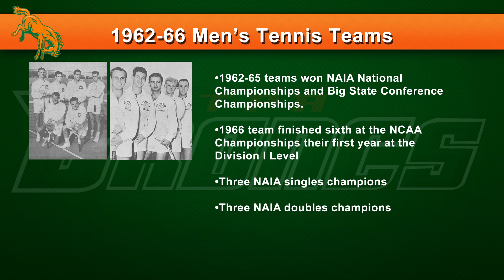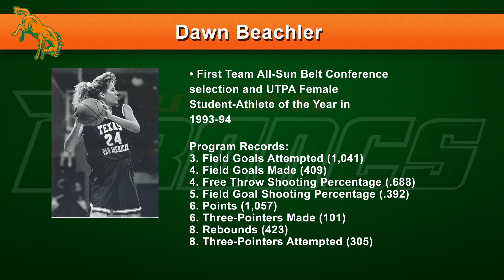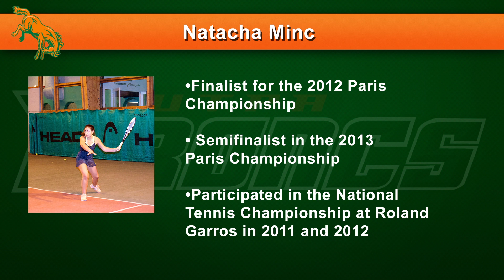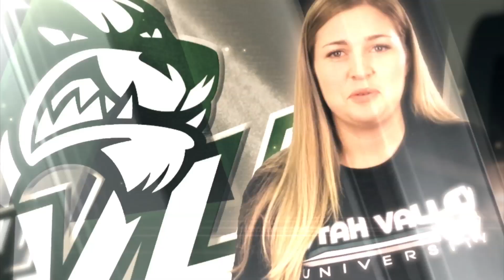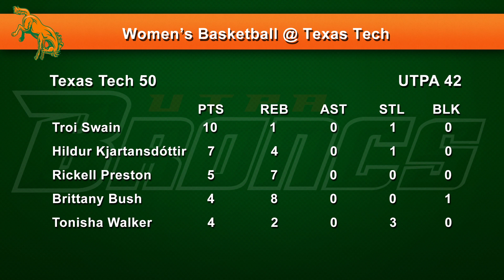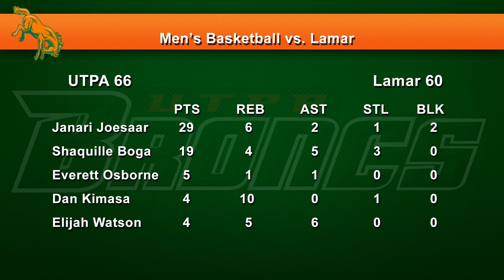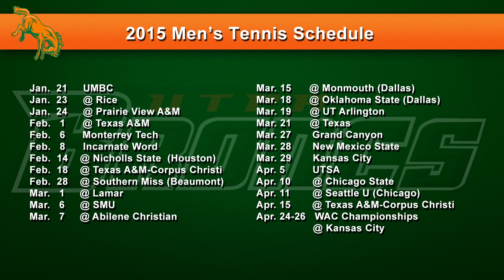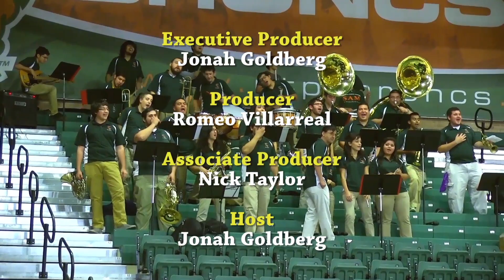Bronc Country Season Two Episode 15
Dec. 17, 2014 – EDINBURG – The University of Texas-Pan American (UTPA) Department of Intercollegiate Athletics announced on Wednesday that episode 15 of season two of its weekly television show, Bronc Country, is now available for viewing on the UTPAAthletics YouTube Channel.

This episode serves as the fall finale. Bronc Country will return on Jan. 14.

The 15th episode includes:
•Information about the 2015 Hall of Fame and Hall of Honor Inductees
•A look at those joining with the women’s tennis team this spring
•A story about the transition from Iceland to the United States for women’s basketball freshman Hildur Björg Kjartansdóttir
•Highlights and postgame reaction from the women’s basketball game at Texas Tech
•Highlights and postgame reaction from the men’s basketball game against Lamar
•A story about the baseball team’s Green & White Steak Series
•A look at the men’s tennis team’s spring dual meet schedule
•Recognition of the seven student-athletes that graduated this month

Bronc Country originally aired on Wednesday at 6:30 p.m. on Time Warner Cable (TWC) SportsChannel. Bronc Country will air again on Thursday at 5 p.m. on Root Sports Southwest. The show is also airing on McAllen Cable Network (MCN).

Root Sports Southwest is available on DirecTV channel 674 and AT&T U-Verse channel 758 throughout the state of Texas and some surrounding areas. It is also available via all of the providers that Comcast Sport Net Houston was available on prior to the ownership change, including Comcast (channels 39 (SD) and 639 (HD) in Houston, channels 86 (SD) and 1688 (HD) in Houma and La Place, as well as Monroe and Shreveport, La., and channels 269 (SD) and 1687 (HD) in Little Rock, Ark.), Buffalo Cable (Buffalo, Grapeland, Jewett and Kennard), Coastal Link (channels 31 (SD) and 131 (HD) in Brazoria County), Consolidated Communications (channels 42 (SD) and 723 (HD) in the Houston area), En-Touch (channels 73 (SD) and 473 (HD) in the Houston area), Ozonoa Cable (channel 19.1 in Sterling City, Eldorado and Martzon, channel 26.1 in Ozona) Phonoscope Communications (channels 35 (SD) and 293 (HD) in the Houston area), and Telecom Cable (channel 23 in Freeport, channel 33 in Flushear).